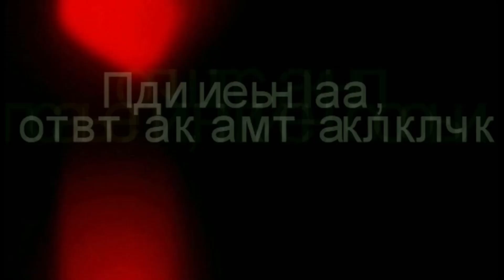КОРМУШКА ДЛЯ ПТИЦ СВОИМИ РУКАМИ/BIRD FEEDER WITH YOUR OWN HANDS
Поставь 👍 под этим видео.
 Напиши комментарий под этим видео. Желательно культурный.
Посмотри другие видео на канале "Я Люблю Сибирь Охота и Рыбалка "
Друзья всем Спасибо!